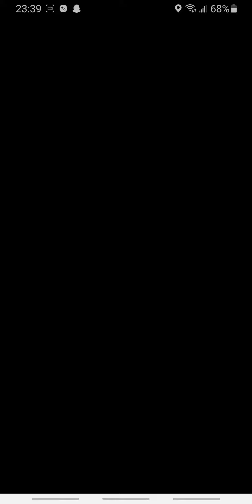SxrSxr vs Nishy